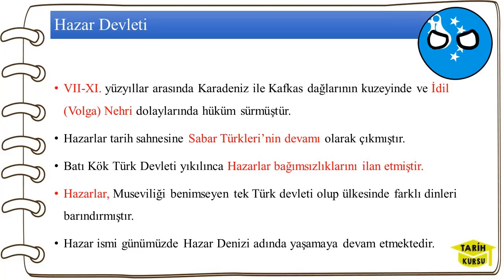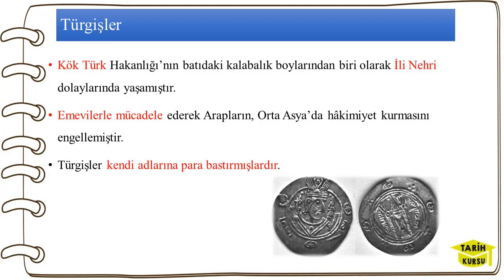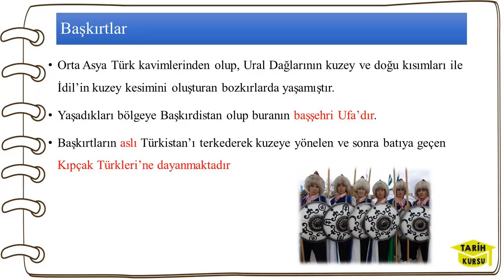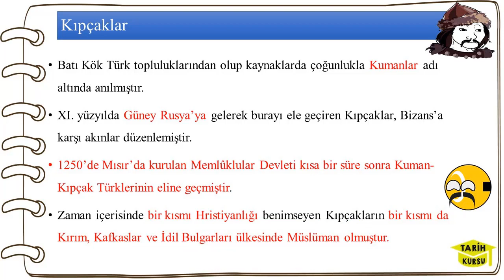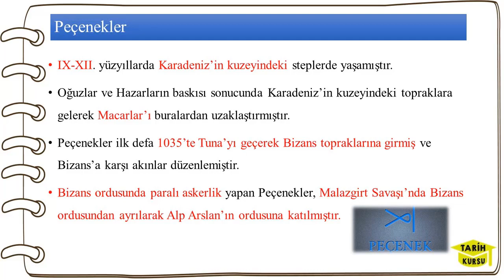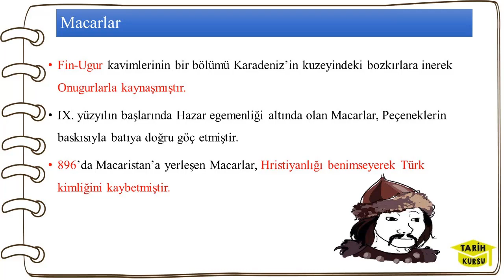DİĞER TÜRK TOPLULUKLARI, DİĞER TÜRK DEVLETLERİ, İLK TÜRK DEVLETLERİ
sulu kağan, 9. sınıf tarih, 9. sınıf tarih konuları,  tarih 9 özet, tarih özet,tarih konu anlatımı, tarih özetleri, tarih özet konu anlatımı,
tarih soru cevap, tarih yeni müfredat, tarih kursu slayt, konu konu tarih, ayt tarih,
tyt tarih, yks tarih, tarih yeni,yeni müfredat tarih, hap bilgi tarih, 1 dakikada tarih,